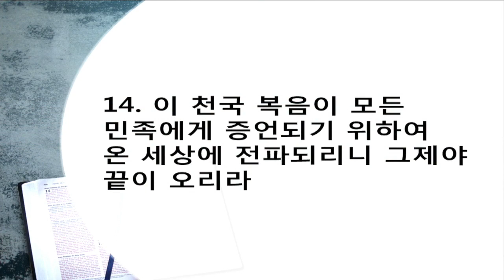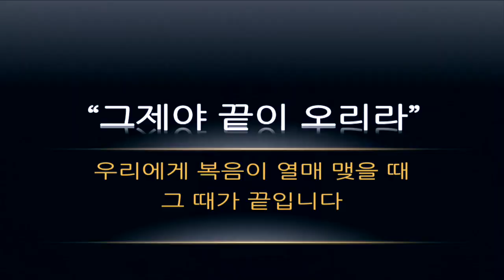위대한 말씀(79) | 그제야 끝이 오리라 | 마태복음 24장 14절 | 이찬규 목사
그제야 끝이 오리라 (마태복음 24장 14절)
2016년 6월 1일